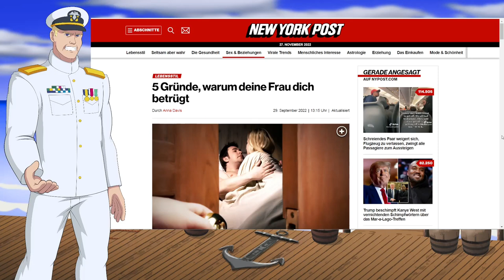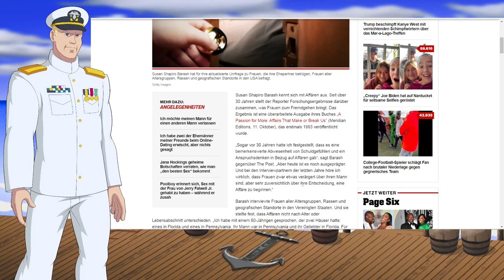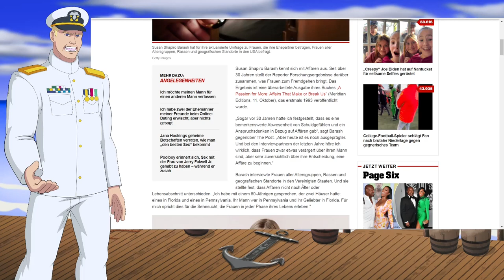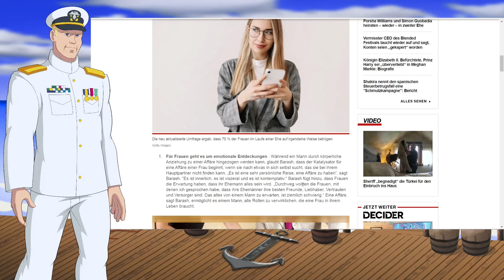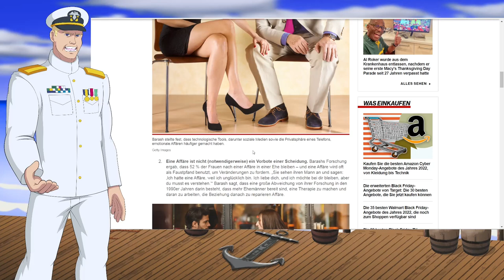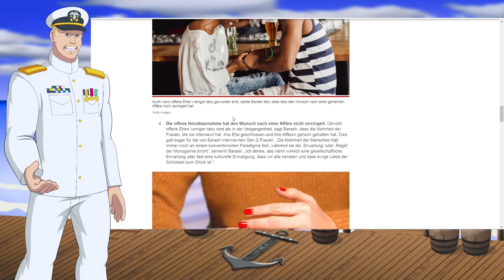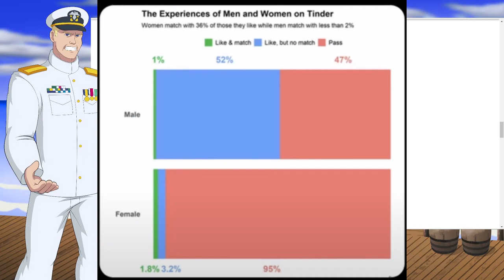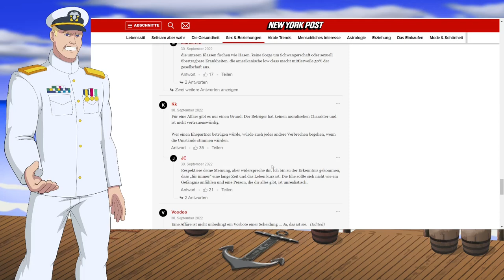5 Gründe, warum deine Frau dich betrügt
Ein aktueller Artikel aus der New York Post mit erschreckenden neuen Statistiken bezogen auf die weibliche Untreue.